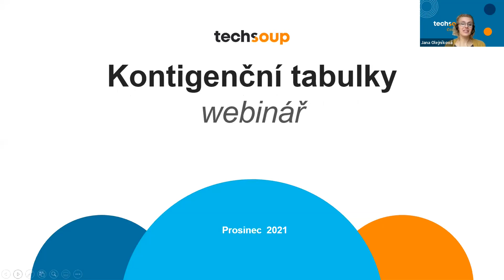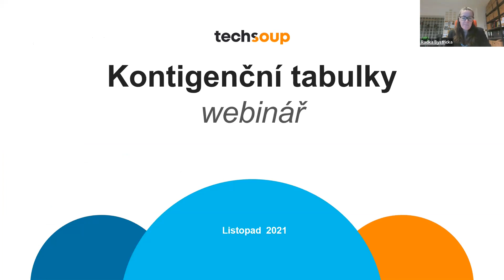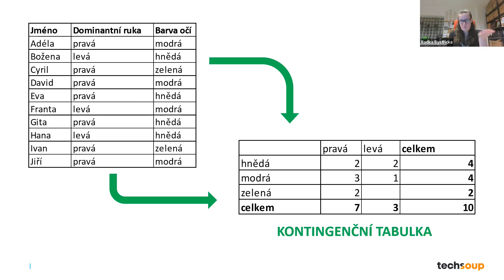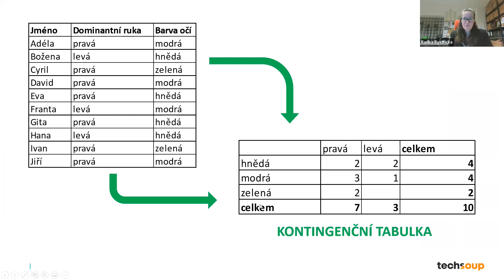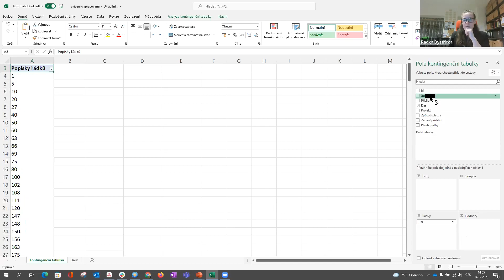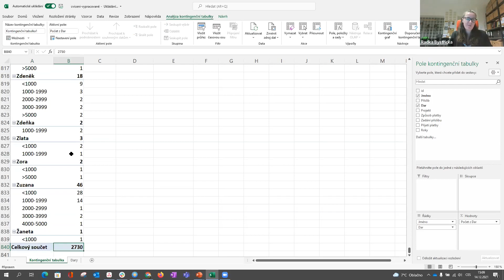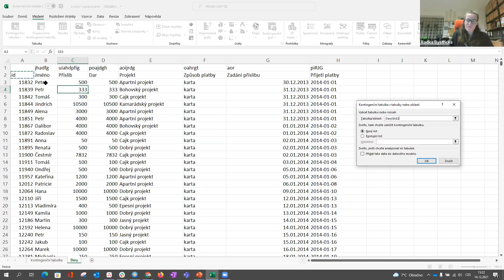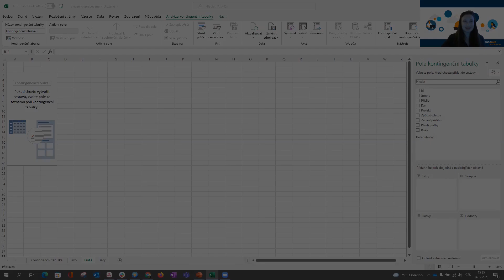Webinář Jak na kontingenční tabulky v Excelu, 14. 12. 2021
Další setkání s Excelem, tentokrát na téma kontingenční tabulky. Zajímá vás k čemu jsou dobré, jak se tvoří, jak si s nimi můžete ulehčit život při každodenní práci s čísly?

Webinář byl určený pro všechny, kteří už alespoň trochu ovládat Excel umí a rádi by se to naučili o trochu víc.

Webinářem vás provázela Radka Bystřická ze Sdružení VIA